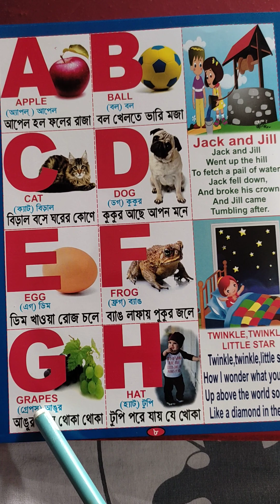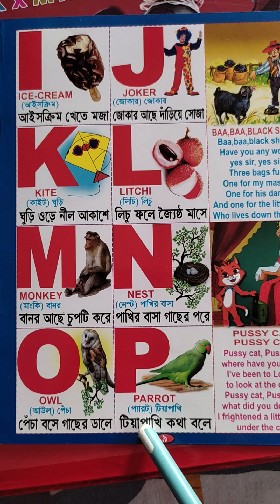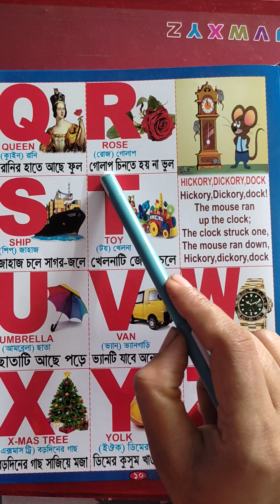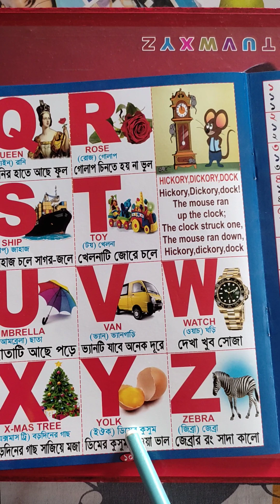A,B,C,D /A For Apple /bengali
A,B,C,D /A FOR APPLE/bengali education class বাংলা @JioCinemaKidsPremium @Bachha2023 @Pinkfong @Pinkfong @BabyBusES @childrenhomeschoolmadhyamgram @probashirgolpo1 @KiddiestvBangla @kiddosworldtv